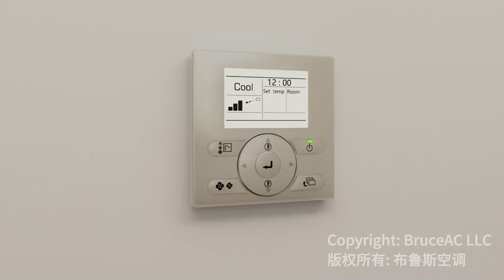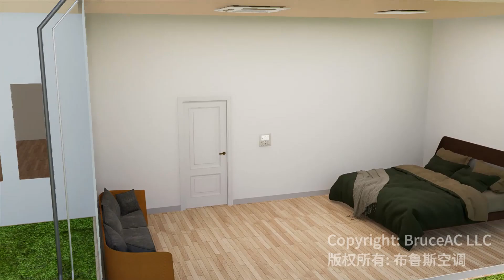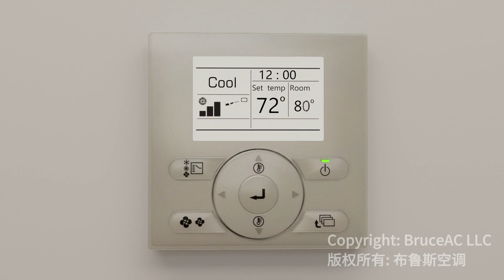空调工作原理 & 布鲁斯空调原创 & 独家技术讲解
在本视频中，我们详细讲解了空调的工作原理，通过逐步演示八个核心组件的功能及其协作过程，包括温控器、压缩机、冷凝器、风扇、膨胀阀、蒸发器、鼓风机和过滤器。通过这段讲解，您将更好地理解空调是如何将热量从室内传递到室外的，以及每个组件在这个循环中扮演的关键角色。欢迎观看并了解更多关于空调如何创造舒适环境的知识！
版权归属:
BruceAC LLC.
布鲁斯空调